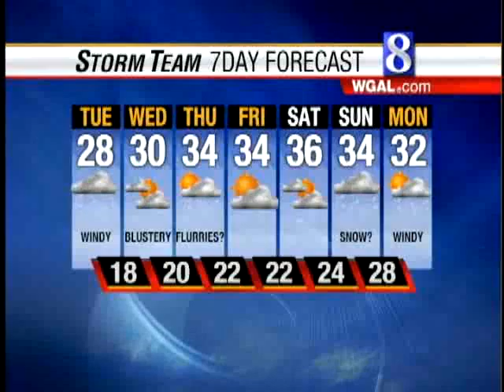Expect Windy Conditions, Temps In 20s Today